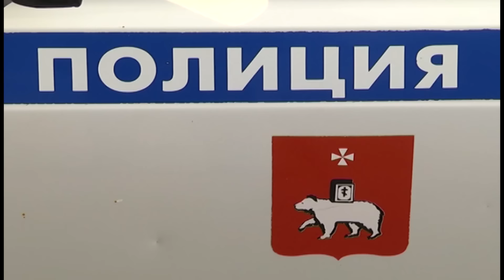29 04 2016 Криминальные новости